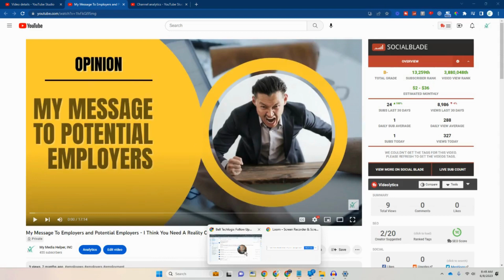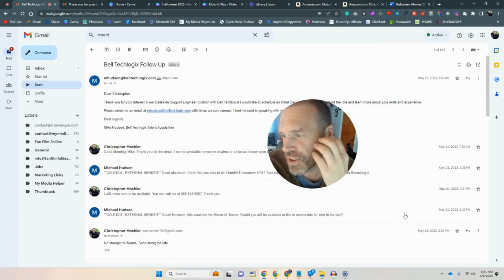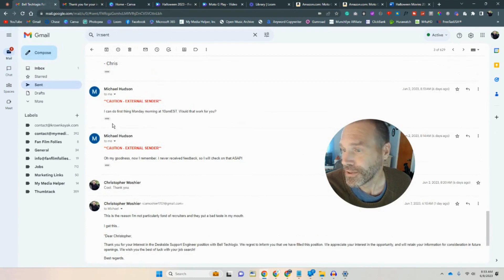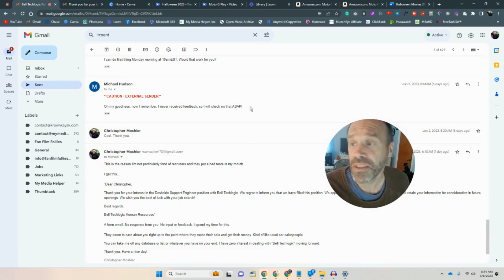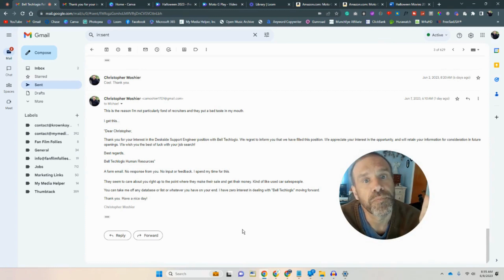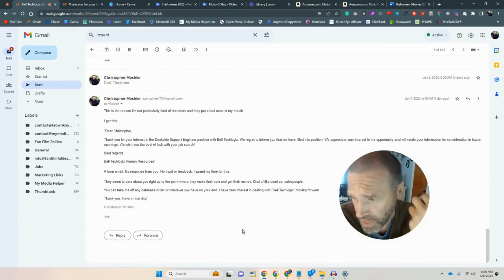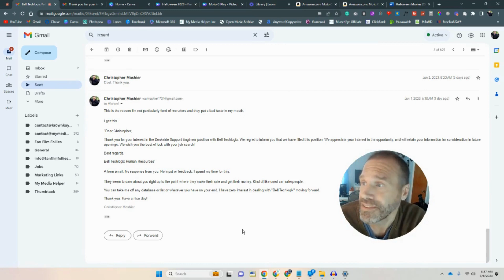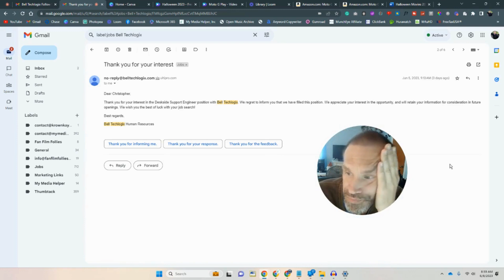Uncovering the Frustrations Working with Job Recruiters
Job recruiters sometimes get a bad reputation due to various factors that can frustrate job seekers. Here are some common reasons why job recruiters may be perceived negatively:

Lack of Understanding: Some recruiters may lack a deep understanding of the industries or roles they are recruiting for. This can lead to mismatches between candidates and job opportunities, as recruiters may not accurately assess candidates' skills and qualifications.

Dell Technologies

Packard Bell

Lenovo Store

Kensington Store

Poor Communication: Job seekers often complain about poor communication from recruiters, such as delayed responses to emails or phone calls, lack of updates on the status of applications, and unclear expectations about the recruitment process.

Unrealistic Expectations: Recruiters may sometimes have unrealistic expectations regarding candidates' qualifications or salary requirements. This can lead to frustration for job seekers who feel they are being overlooked for positions they are qualified for or who receive lowball salary offers.

High Turnover: In some cases, high turnover rates among recruiters can lead to inconsistency in the recruitment process. Job seekers may find themselves working with multiple recruiters from the same agency, each with different approaches and levels of professionalism.

Pressure to Fill Positions Quickly: Recruiters often face pressure from employers to fill positions quickly, which can sometimes result in rushed or incomplete candidate evaluations. This can lead to poor matches between candidates and job openings.

Overuse of Automated Systems: Some job seekers feel frustrated by the overuse of automated applicant tracking systems (ATS) by recruiters. These systems can sometimes filter out qualified candidates based on arbitrary criteria or keyword matches, leading to missed opportunities for job seekers.

Commission-Based Incentives: In some recruitment agencies, recruiters are compensated based on the number of placements they make or the salaries of the candidates they place. This can create incentives for recruiters to prioritize quantity over quality and to push candidates into roles that may not be the best fit.

While not all recruiters fit these negative stereotypes, these factors contribute to the perception that job recruiters can be a waste of time for job seekers. However, it's essential to remember that there are many professional and reputable recruiters who strive to provide valuable assistance to both job seekers and employers. Building relationships with reliable recruiters who understand your career goals and priorities can be a beneficial aspect of your job search strategy.